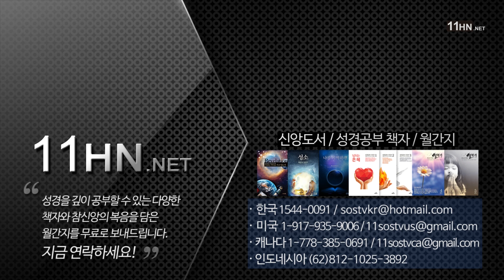122화 갈보리의 동반자 - 강병국 목사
갈보리의 동반자가 있었는데 그는 구레네 사람 시몬이었습니다. 그리스도의 십자가를 지고 간 것이 시몬에게는 큰 축복이 되었습니다. 동정심으로 바라본 그 죄수가 인간이 아님을 인지하기 시작했고 깊은 감동을 받게 됩니다.

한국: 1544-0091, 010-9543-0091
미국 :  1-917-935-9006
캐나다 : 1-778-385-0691